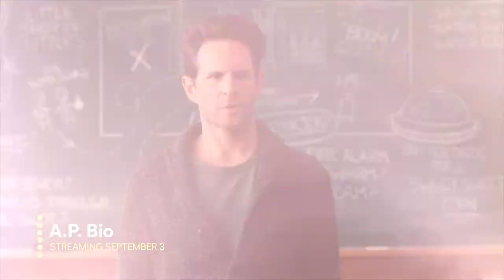The Best Shows Coming Out On Peacock!